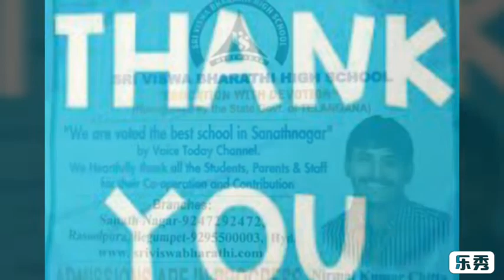FOOD OFFERING AT SANATHNAGAR BRANCH@ S V B H S 2018